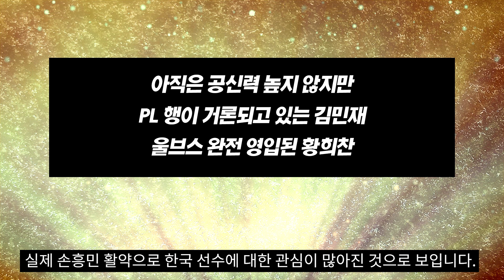38라운드 따라온 손흥민! 결국 아시아 최초의 PL 득점왕 등극!!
개쩐다는 말은 이럴 때 쓰는 거지..